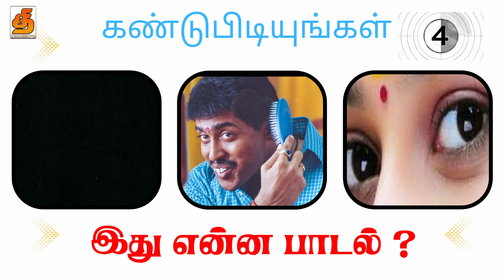படத்துல இருக்கு பாட்டு..முடிஞ்சா கண்டுபிடுச்சு காட்டு..